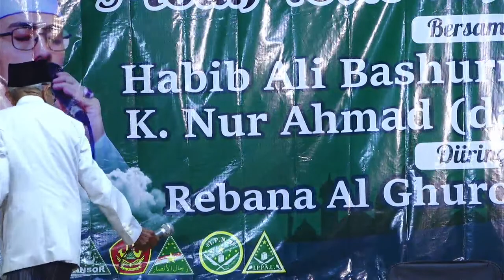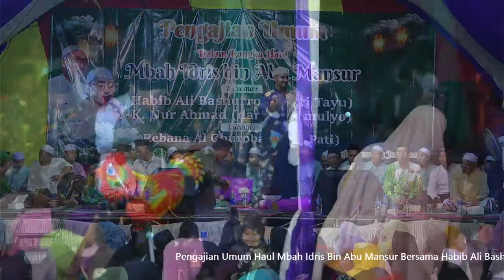Haul Mbah Idris Bin Abu Mansur //Habib Ali Bashuroh // K.Nur Ahmad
Pengajian Umum Haul Mbah Idris Bin Abu Mansur Di Ds.Cengkalsewu Kec.Sukolilo Kab.Pati